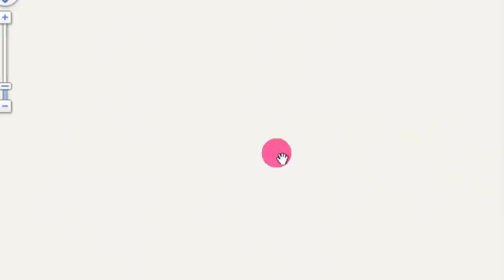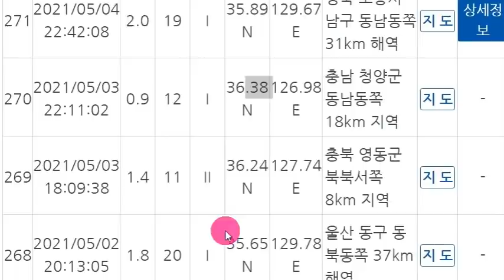일본 관동대지진 발생위기!속보! '시즈오카현' 강진발생!도쿄에 대지진 발생위기!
📢BGM
✔Track - HOMI - Frost virus